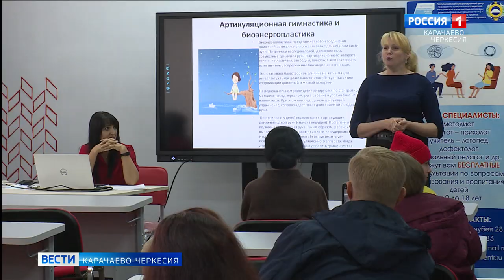14 ноября - Международный день логопеда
Свой профессиональный праздник отмечают специалисты, которые борются с дефектами речи. Светлана Кречетова расскажет о том, почему выбрала профессию логопеда и насколько эта проблема стала актуальной в последние годы